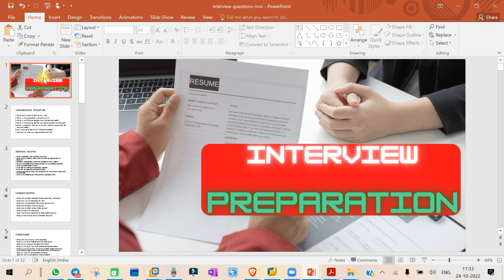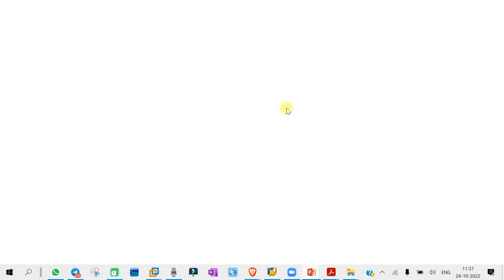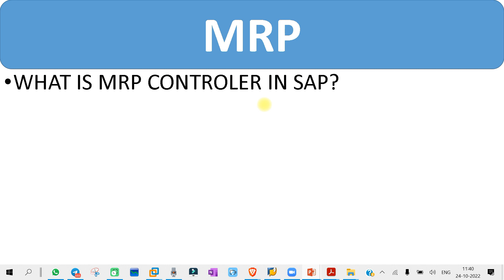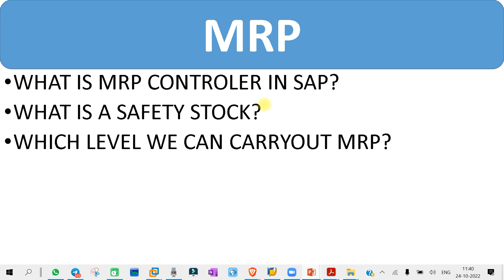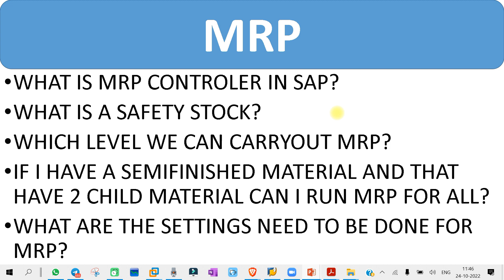INTERVIEW PREPARATION QUESTION FOR SAP MM ON MRP PROCESS||SAP MM FREE COURSE||फ्री मै सीखे सैप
SAP MM HANA TRAINING

SAP COMPLETE TRAINING

*SAP4BEGINNERS channel acknowledges that SAP, the SAP logo, and other SAP products and services mentioned in this material are trademarks or registered trademarks of SAP SE in Germany and other countries. All other product and service names mentioned are the trademarks of their respective companies.

learn with Anshuman
professional sap learning for free
CHAPTERS:-

00:00 INTRODUCTION
00:40 INSTRUCTER INTRODUCTION
01:05 CHANNEL CREATION IDEA
02:19 WHAT IS ERP
07:00 WHO ARE THE ERP SOFTWARE PROVIDERS
10:13 WHAT IS SAP?
11:10 HISTORY OF SAP
11:42 BENEFITS OF SAP FOR BUSINESS
15:00 WHY SAP AS A CAREER OPTION?
16:00 DIFFERENT SAP BUSINESS SOLUTION PRODUCTS
21:00 ELIGIBILITY FOR LEARNING SAP?
23:00 WHO CAN LEARN
24:59 END

Welcome to our SAP MM Training channel! We are dedicated to providing the most comprehensive and in-depth SAP Material Management (MM) training available. Whether you're a beginner or an experienced SAP MM user, our channel has something for you. Our goal is to help you master SAP MM and become an expert in your field.

The SAP MM module is a critical component of the SAP ERP system, and is used by businesses of all sizes and industries to manage their materials and inventory. It is a complex system that requires a deep understanding of its many features and capabilities. That's why we have created a wide range of tutorials and training videos that cover every aspect of SAP MM.
Our videos cover a wide range of topics, including procurement processes, inventory management, and material planning. We start with the basics, such as setting up your SAP MM system and navigating the user interface. From there, we delve into more advanced topics such as creating purchase orders, managing inventory, and configuring material master data. We also cover best practices for using SAP MM in a real-world business setting, and provide tips and tricks to help you get the most out of the system.
In addition to our training videos, we also offer a community forum where you can connect with other SAP MM users and ask questions, share tips and insights, and get help with specific problems. Our community is a great resource for learning from the experiences of others, and for getting help when you need it.
Whether you're looking to improve your skills, prepare for an SAP MM certification exam, or learn a new aspect of the system, our channel is the perfect resource.

ACTIVATE METHODOLOGY IN S4 HANA
HOW TO CREATE SOURCELIUST IN SAP MM
SAP MM INTERVIEW QUESTIONS AND ANSWERS
SAP MM TOPICS
SAP S4 HANA TUTORIAL FOR BEGINNERS
SAP COMPLETE TRAINING
SAP JOB OPPERTUNITIES FOR FRESHERS
SAP HANA IMPLEMENTATION PROJECT
SAP IMPLEMENTATION STEP BY STEP
SAP MM IMPLEMENTATRION INTERVIEW QUESTIONS
SAP MM END TO END IMPLEMENTATION STEPS
S4 HANA IMPLEMENTATION STEPS
SAP S4 HANA MM FULL COURSE
SAP MM PROJECTS FOR PRACTICE
SAP MM 4 YEARS EXPERIENCE INTERVIEW QUESTIONS